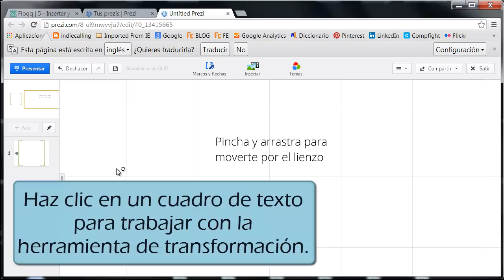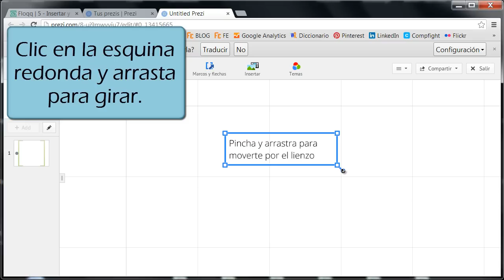Tutorial de Prezi: Cómo navegar por el lienzo: zoom, rotar y mover objetos - (2013 Español)